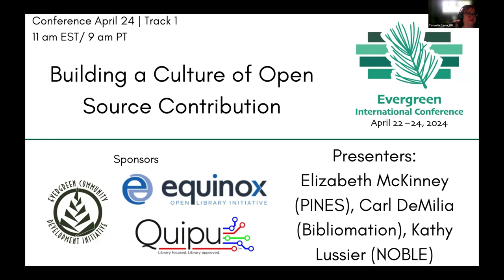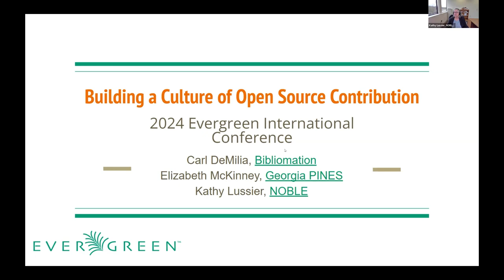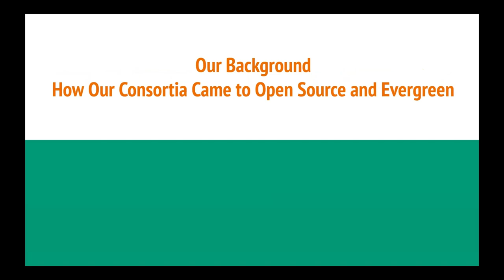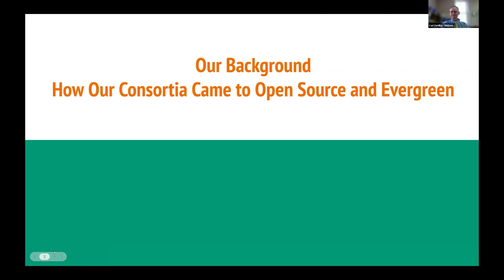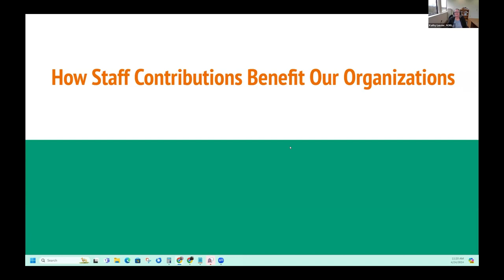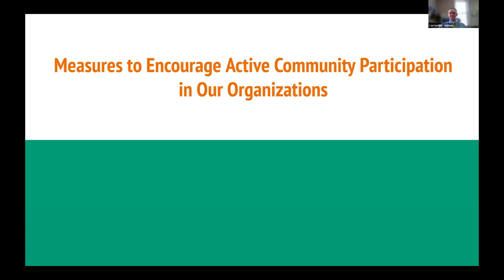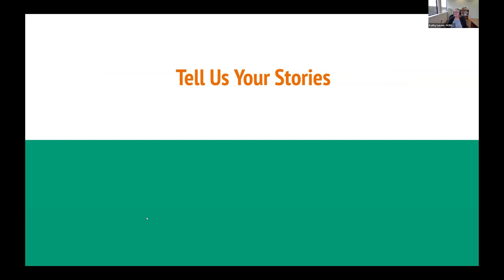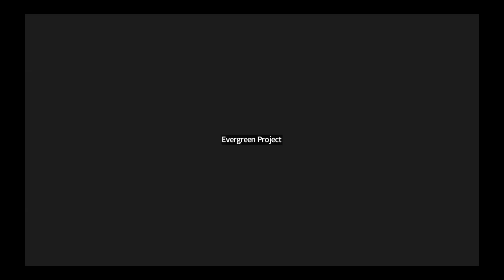Building a Culture of Open Source Contribution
Community contributions are critical to the success and sustainability of the Evergreen project. Most of these contributions are expected to come from employees of Evergreen libraries, consortia and service providers, but other work responsibilities often take priority, leading to inconsistent work on the project. How can managers build a culture where open-source contributions are valued and encouraged? In this session, leaders from Bibliomation, Georgia PINES, and NOBLE will share their methods for encouraging staff to be active participants in the Evergreen community. Attendees are invited to bring their own tips and ideas for ensuring their organizations are actively working with the community.

Presenters: Elizabeth McKinney, PINES Program Director, Georgia PINES; Carl DeMilia, Executive Director, Bibliomation; Kathy Lussier, Executive Director, NOBLE